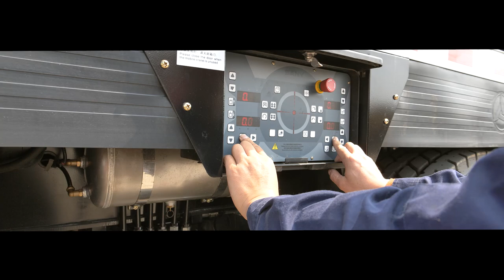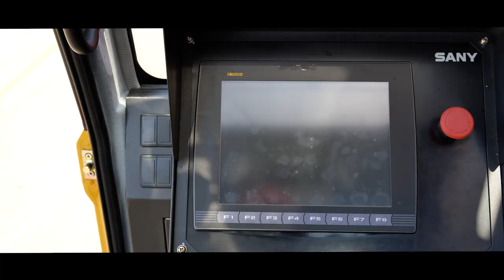Sany SAC1600S - New Generation of All-Terrain Crane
SAC1600S New Generation of All-Terrain Crane—Traveling with 20.5t CW
【Parameter】
Max. Lifting Capacity: 160t
Max. Boom Length: 73m
Max. Boom Radius: 62m
【Advantages】
1. Optimal boom
Larger ellipse cross-section boom, boom + jib 105m in length.
2. Upgraded traveling ability
Transfer with more CW, cost less in transport.
3. Smooth operation
New electro-hydraulic proportional main valve control system, excellent inching motion performance.